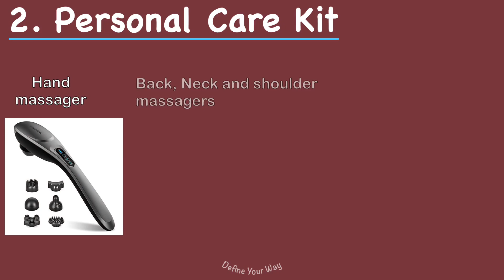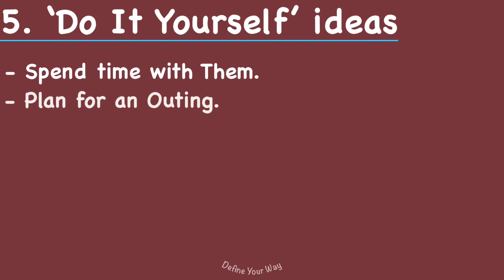Mother’s Day Gift Ideas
Mother’s Day Gift Ideas. Mother’s Day gift Guide. Gift ideas for Mother’s day

Honor your Mother with some meaningful gifts.

In this video, let us see 5 best gifts for Mother.

2019 mothers day gifts mothers day gifts best gifts for mom